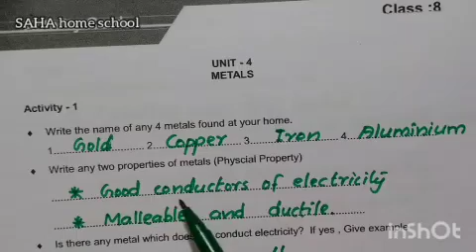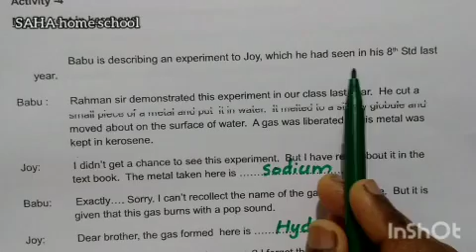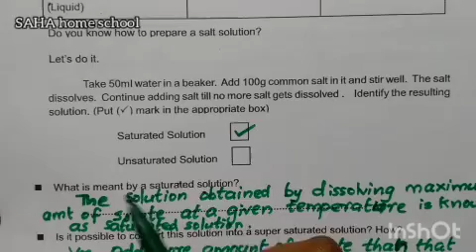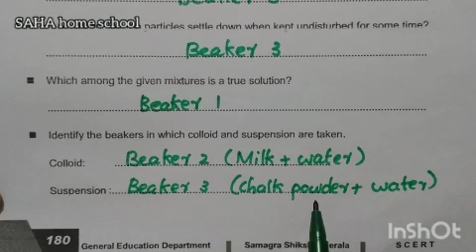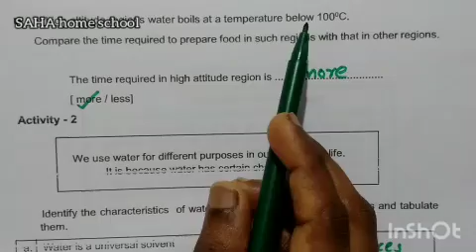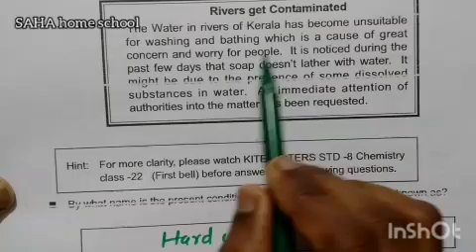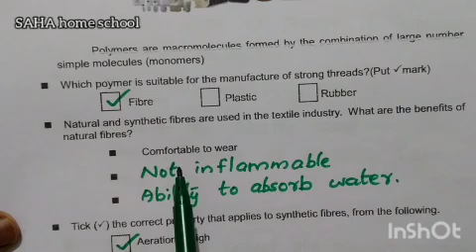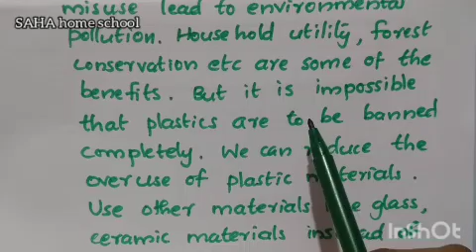Class 8/Chemistry Activity card/part2/Learning excellence record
Class 8
Kerala syllabus
SCERT
Chemistry
English medium
Activity card
part2
Learning excellence record